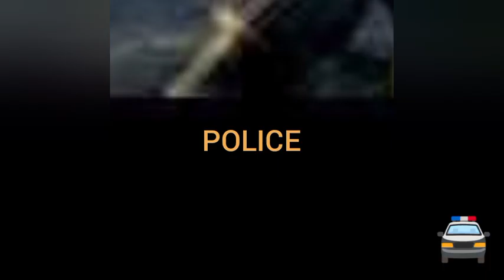misterios del skin de police en odst